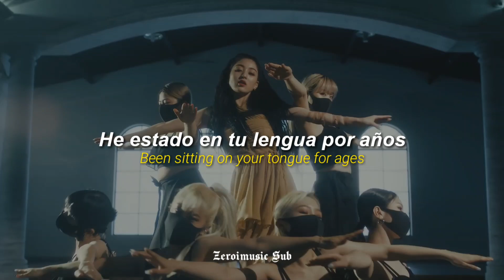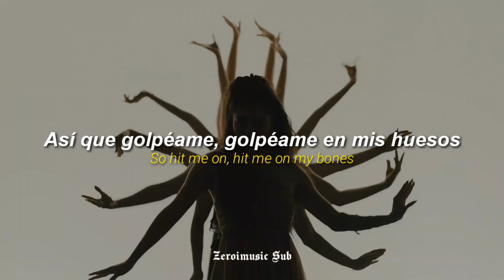Jihyo (TWICE) - Crown (Cover) - (Sub Español + Eng + Lyrics) (Performance Project)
Disfrutenlo!!! 😊
Original: Camila Cabello & Grey

Jihyo (TWICE) - Crown (Cover) - (Sub Español) (Performance Project)
Jihyo (TWICE) - Crown (Cover) - (Español) (Performance Project)
Jihyo (TWICE) - Crown (Cover) - (Traducida al Español) (Performance Project)
Jihyo (TWICE) - Crown (Cover) - (Subtitulada al Español) (Performance Project)
Jihyo (TWICE) - Crown (Cover) - (Letra en Español) (Performance Project)